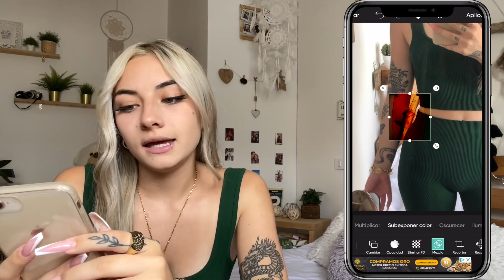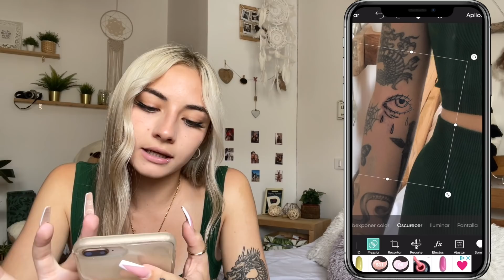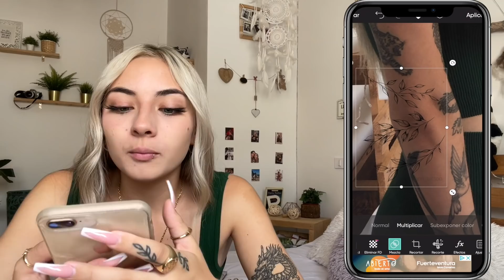cómo elegir el tattoo PERFECTO si eres insegurx 🤝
Muchas gracias a @traditionaltattooparlor 🤝

Espero que les haya gustau el videooo🥸
Cualquier duda déjenmela por los comentarios 🖤

✨ PEOOPLE: nicolebonnet_

Comenta  “🧷”  si has visto esto